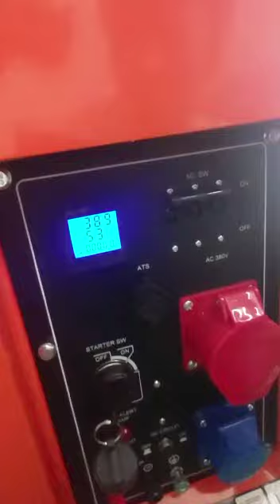best seller genset silent 10 kva 3 phs engine 1100F heavy duty.. sparepart aman terkendali